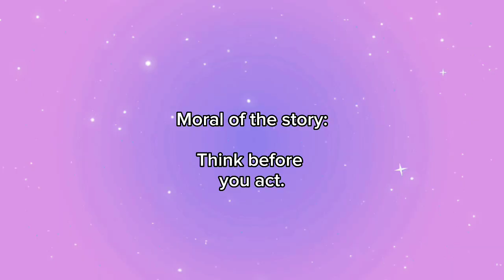The goose with the golden eggs/Moral stories for kids/@magiclandkids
The Goose with the Golden Eggs:

Once upon a time, a man and his wife had the good fortune to have a goose which laid a golden egg every day. Lucky though they were, they soon began to think they were not getting rich fast enough.

animalswild animalsmoral storieskids stories read aloudstories for kidsbedtime storiesKids storiesstory in englishbedtime stories for kidsEnglish story for kidsMoral stories in englishbedtime storybedtime stories for toddlersbedtime stories for grown upsBedtime storiesyoutube kidsstorytimecartoon for kidscartoons for kidsanimals for kidsanimals 4kAnimals